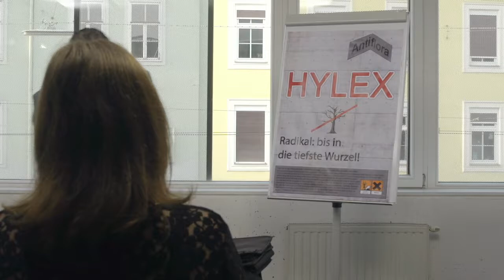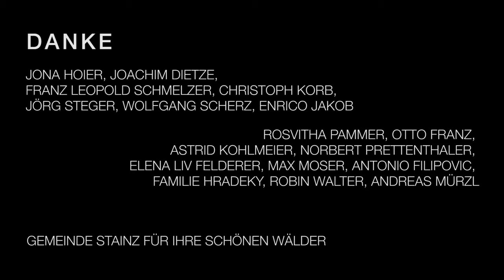Ortwein - Filmschool / Graduation Film - FORESCITY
FORESCITY
Kurzfilm / Short Film
Abschlussfilm

Regie, Drehbuch, Schnitt, Produktion: Luzia Johow

Kamera, Drehbuch, Webdesign, Produktion:  Elisa Cano Restrepo

TEAM:
REGIEASSISTENZ: VERENA GROSS
KAMERAASSISTENZ: GREGOR SCHUPPLER
PRODUKTIONSASSISTENZ: ASTRID KOHLMEIER
PRODUKTIONSASSISTENZ: JUANA CANO RESTREPO
TONMEISTER: RICHARD DIESTERBECK
BOOM OPERATOR: MICHAELA HUMPEL
OBERLEUCHTER: ALESSIO EBERL
BELEUCHTER: ADRIJANA JURIC, TIMO NEUBAUER
AUSSTATTUNG: THERESA STEINER
AUSSTATTUNGSASSISTENZ: FLAMINIA ANTESBERGER
KOSTÜM: MARTINA JOHOW
MASKE: LENA WEIKHARD
KLAPPE/SCRIPT: ANTONIA GUTSCHELHOFER
MAKING OF:  EMANUEL DRONEBERGER, MARIUS KLICKA, KATHARINA MACKINGER
SET RUNNER: ANDREAS MÜRZL, MICHAELA SCHANES
CATERING: JOHANN SIEVEKING

HTBLVA-Graz Ortweinschule / Film und MultimediaART - 2016

Inhalt:
Der Film Forescity handelt von Mark, der seit seiner Kindheit von einer furchtbaren Angst vor der Natur geplagt wird. Nicht nur ist der Wald der Ort, den er am meisten hasst, sondern gleichzeitig auch der Ort, an dem er aufgewachsen ist. Inzwischen fest in der Stadt etabliert, sucht ihn seine naturliebende Schwester auf und berichtet, dass ihr Vater im Sterben liegt. Schließlich überwindet er sich und folgt ihrem Wunsch, noch einmal zum verhassten Elternhaus zurückzukehren. Eine Geschichte über die Überwindung der eigenen Ängste.

Synopsis:
Mark, representative for a major concern in the field of herbicides, gets an unexpected visit from his sister. When she urges him to return home to the woods and to his dying father, Mark hesitates. Not only is the forest the one place where he grew up but also the thing that frightens him most. Is he ready to face his greatest fear – nature – yet?